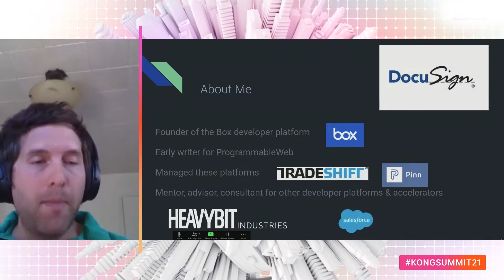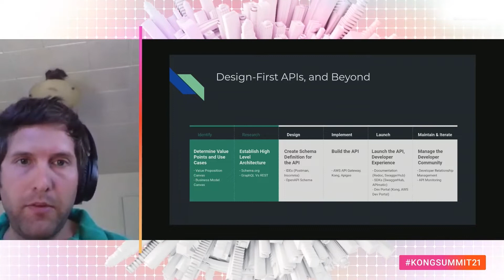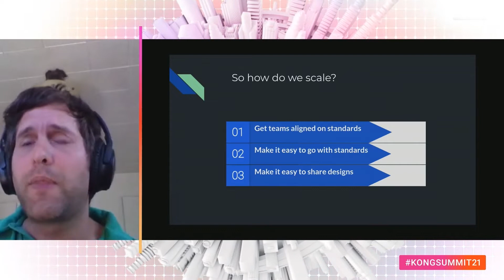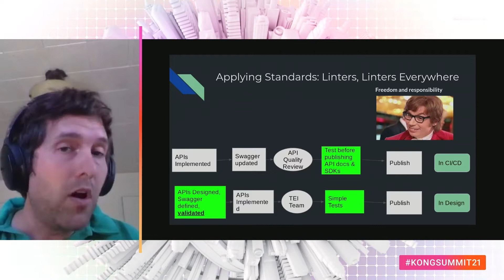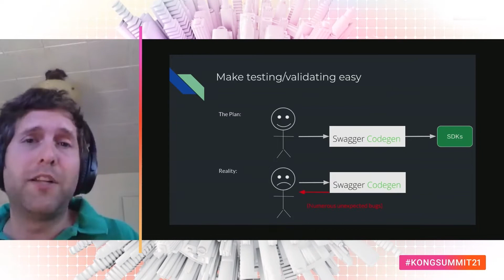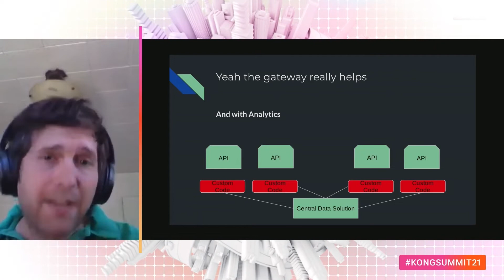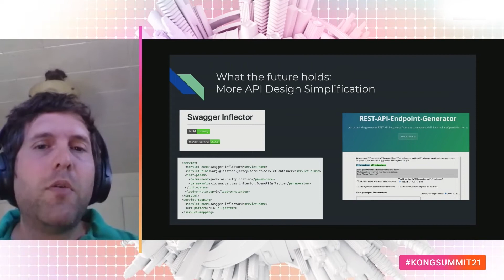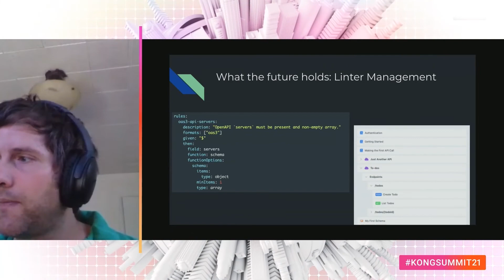Automated APIs for Scaling Enterprises How to Set Standards and Create Smooth API Implementations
API standards and schemas have helped to automate much of API design, implementation and maintenance — and not a moment too soon. As many tech companies experienced growth spurts in the past year, they ended up with multiple teams working on new products and new APIs. Consequently, they learned that their ways to create well-designed APIs wouldn’t work so easily when multiple teams have to create them.

Thanks to new solutions (centralized around a good API gateway), growing companies can establish a scalable system for designing, implementing and launching consistent APIs across many teams. We’ll share best practices and solutions from experiences with enterprises in this phase to understand how to be effective working across Product, Infrastructure and Engineering teams to do so.